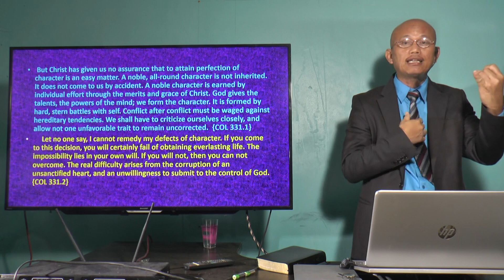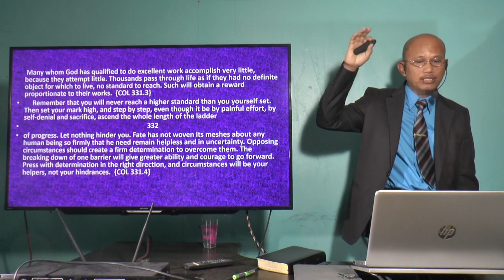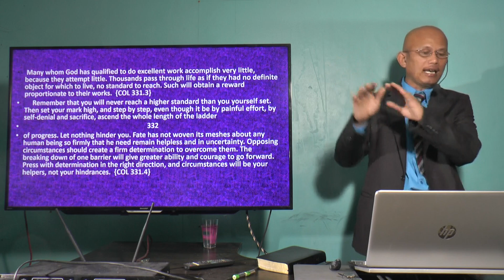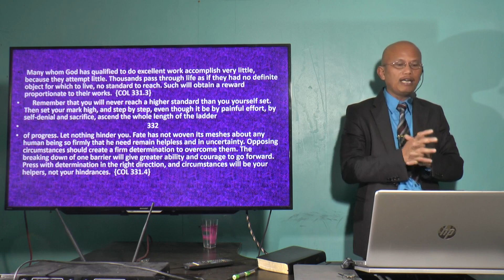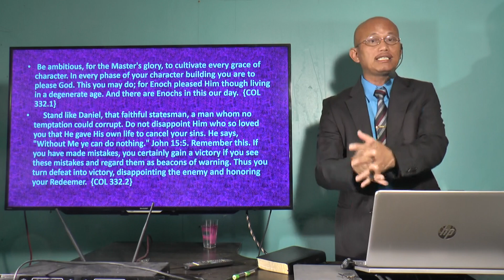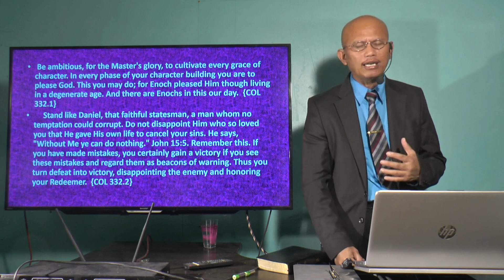The Parable of the Talents Part 2 - Jun Lumingkit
The End-Time Message for the End-time Scenario